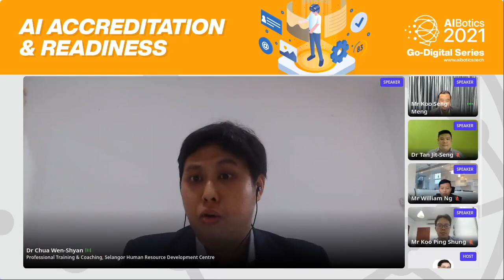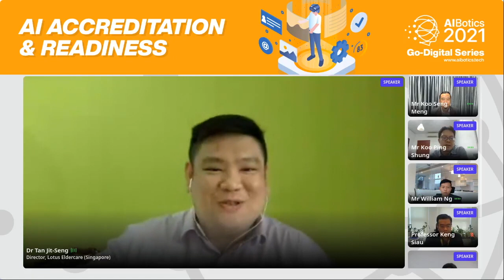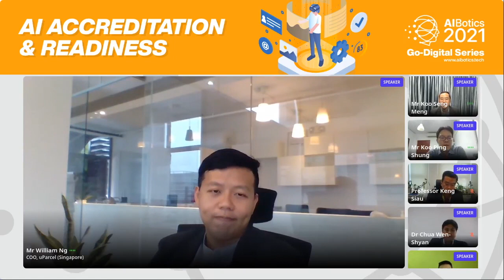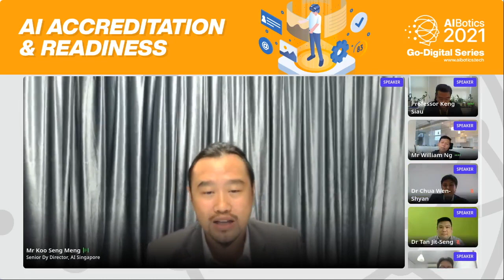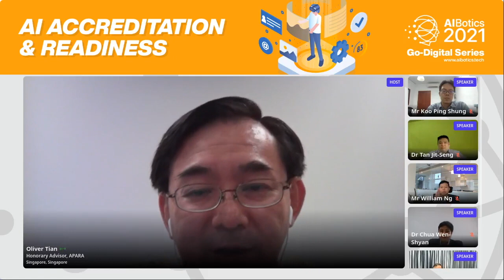0826 - AIAR (Part 7:7)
AIBotics Go-Digital Series

Theme: AI Accreditation & Readiness
26th August 2021, 1pm-4pm (SGT)
Webinar Code: 0826 - AIAR